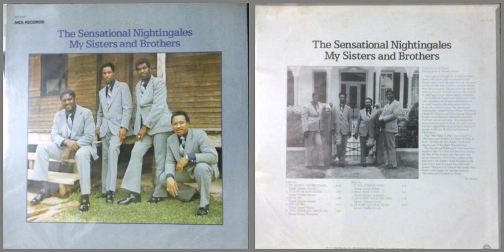The Sensational Nightingales / Ye must be born again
Track A-2 on "My sisters and brothers" (1974)